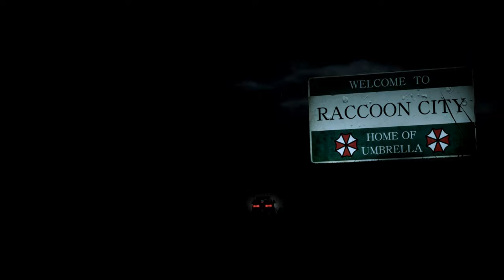Resident Evil 2 Remake Claire Red Wedding Dress Re-Upload /Biohazard 2 mod [4K]